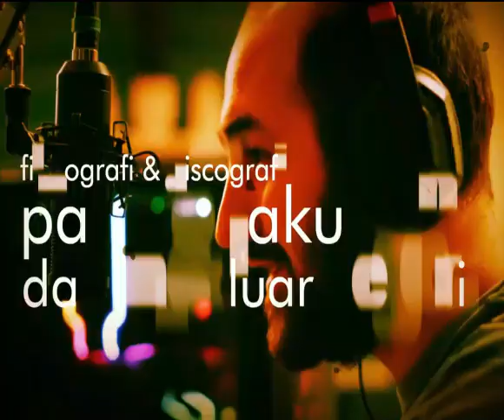Soekarno M. Noor, All List Movie 1953-1985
Soekarno Mohammad Noor (13 September 1931 – 26 Juli 1986) adalah seorang aktor Indonesia. Ia telah dinominasikan untuk beberapa penghargaan, termasuk empat Piala Citra Festival Film Indonesia dan memenangkan tiga diantaranya, sebagai aktor terbaik untuk perannya di film Anakku Sajang, Dibalik Tjahaja Gemerlapan dan Kemelut Hidup.

Soekarno M. Noer lahir dari Batavia, Hindia Belanda (sekarang Jakarta). Soekarno M. Noer anak keempat dari sebelas bersaudara dari pasangan Mohammad Noer dan Janimah asal Bonjol, Sumatra Barat.[1] Ketika usia dua tahun, dia menjadi anak yatim. Setelah wafatnya ayah, bersama ibu dan adiknya Soekarno pulang kampung ke Bonjol terus berpindah ke Tebing Tinggi, Sumatra Utara.

Selama kariernya ia telah membintangi lebih dari 68 judul film sebagai pemeran utama, sekitar 30 judul film sebagai pemeran figuran, dan 20 judul drama. Pria Minangkabau ini tiga kali terpilih sebagai Aktor Terbaik dalam Festival Film Indonesia (Piala Citra), masing-masing dalam film Anakku Sajang (1960), Dibalik Tjahaja Gemerlapan (1967), dan Kemelut Hidup (1979).

Dari pernikahannya dengan Lily Istiarti, ia memperoleh enam orang anak yang beberapa di antaranya mengikuti jejaknya sebagai aktor, termasuk Tino Karno, Rano Karno, dan Suti Karno. Selain itu juga diikuti oleh adiknya Ismed M. Noer yang juga menjadi aktor pada tahun 1970-an.